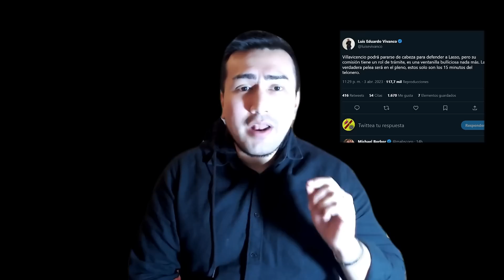Jaime Nebot le responde a Lasso “De esta no te salvaremos, estás hecho añicos”